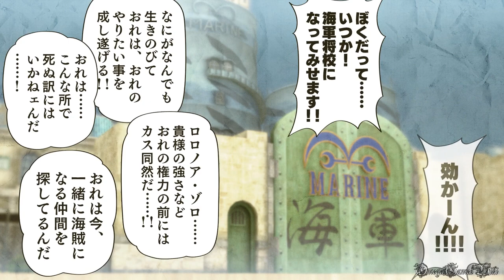【PS4】 One Piece 海賊無双３ - 序章 第１話 ・ROMANCE DAWN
PS4版のワンピース海賊無双３（One Piece: Pirate Warriors 3）のプレイ動画です、Part 1 序章 第１話 ROMANCE DAWN。

モード： レジェンドログ（LEGEND LOG）
序章 第１話： ROMANCE DAWN
ボス： モーガン

- ゲームタイトル： ワンピース 海賊無双3/One Piece: Pirate Warriors 3 (日本版)
- 発売日： 2015年3月26日 （日本）
- ジャンル ： アクション
- Developer(s) : コーエーテクモゲームス
- Publisher(s) : バンダイナムコ